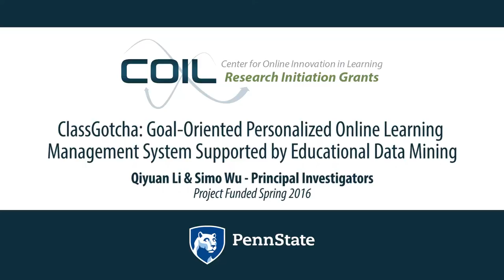ClassGotcha: An overview with Qiyuan Li & Simo Wu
ClassGotcha is a prize-winning educational product first developed at the 2016 HackPSU Hackathon. It is designed to be a goal-oriented, user-friendly next generation digital learning environment to help both instructors and students manage the learning processes. A learning goal system (course-level, degree-level and career-level) is designed to motivate the students by linking their in-class activities to authentic goals in their life. Students are allowed to set up their temporary goals for the current course, academic goals for their degree and life-long goals for their career and well-being. Therefore, although ClassGotcha focuses on the goal-oriented learning management for the university, it also has great applicability to work as a lifelong, self-paced learning assistant. Furthermore, a series of data mining techniques including but not limited to natural language processing, community detection, and classification will be applied to translate user’s daily learning footprints into a personalized learning profile, which will improve student’s success and give instructors thorough student information they can otherwise hardly access. With the assistance of an educational data mining technique, we believe ClassGotcha can serve as an efficient learning/teaching assistant for Penn State instructors and students.